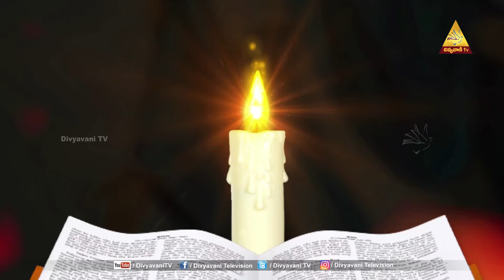MADHURAM NEE VAKYAM | Ms. JESINTHA RANI | 8 FEBRUARY 2024 | DIVYAVANI TV